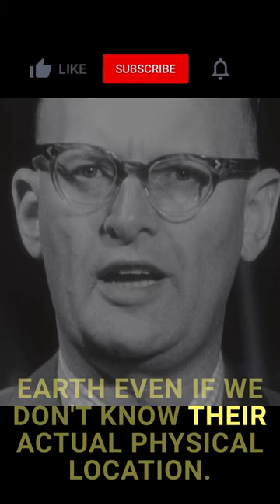1964 ARTHUR C CLARKE predicts future: Mobile Sat Phones & Remote Working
The information provided in this video does not, and is not intended to, constitute legal, tax or financial advice; instead, all information, content, and materials available on this video and on this channel are for general informational purposes only.  Information on this channel may not constitute the most up-to-date legal or other information.  This video and/or description may contain links to other third-party websites.  Such links are only for the convenience of the reader, user or browser; the we do not recommend or endorse the contents of the third-party sites. The presenter is not an attorney, accountant or financial advisor. Lawyers Limited (and any associated brand) is not a law firm and none of the information should be considered legal advice.

Viewers of this video should contact their attorney, accountant or financial advisor to obtain advice with respect to any particular legal, tax or financial matter.  No viewer, reader, user, or browser of this video or channel should act or refrain from acting on the basis of information on this site without first seeking legal advice from counsel in the relevant jurisdiction.  Only your individual attorney can provide assurances that the information contained herein – and your interpretation of it – is applicable or appropriate to your particular situation.  Use of, and access to, this video, channel or any of the links or resources contained within do not create an attorney-client relationship between the viewer, reader, user, or browser and video authors, contributors, contributing attorneys, law firms, or committee members and their respective employers.